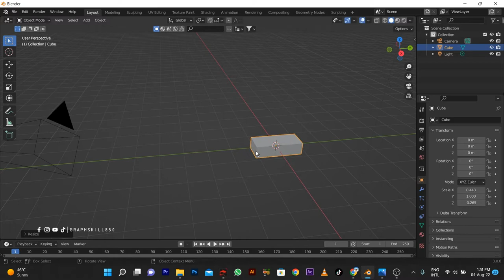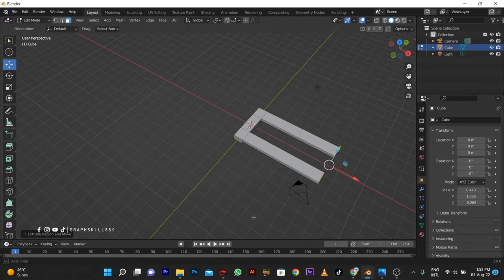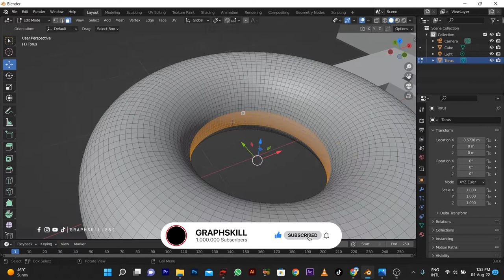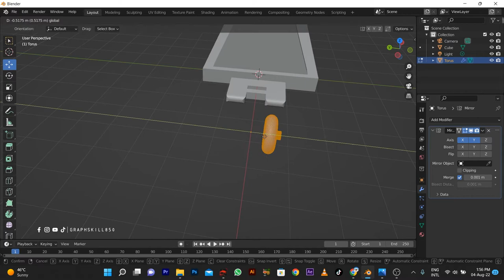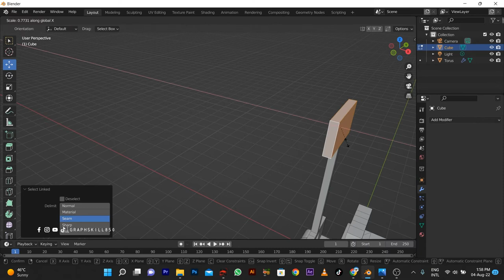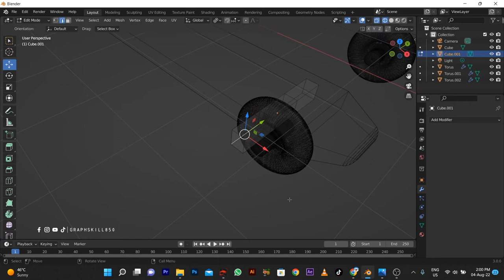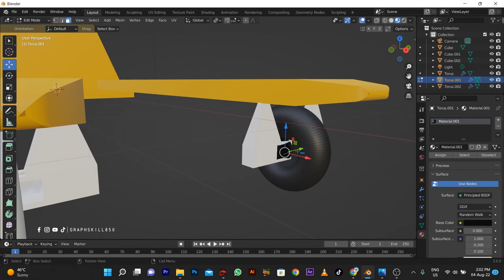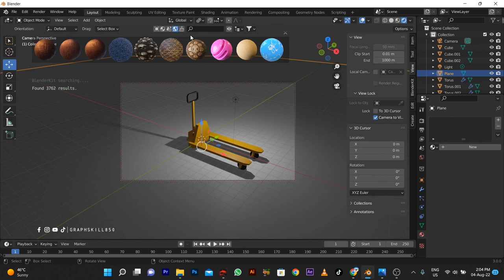Tutorial | Forklift Trolley Modeling in 3D Blender | Graph Skill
blender tutorial

blender 3d object file

3d logo converter online free
2d logo to 3d converter
3d images blender
convert 2d drawing to 3d model blender
blender logo download
making 3d logos in blender

blender online

Feedback
best blender animation tutorial
how to make 3d animation in blender
3d animation tutorial

blender vector graphics

blender import eps

3d logo converter online free
2d logo to 3d converter
3d images blender
blender logo download
making 3d logos in a blender